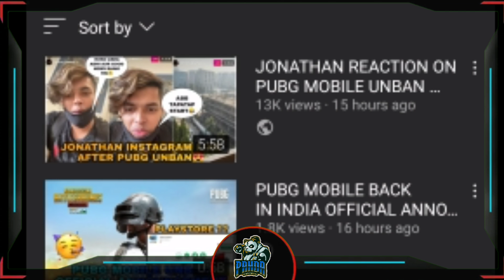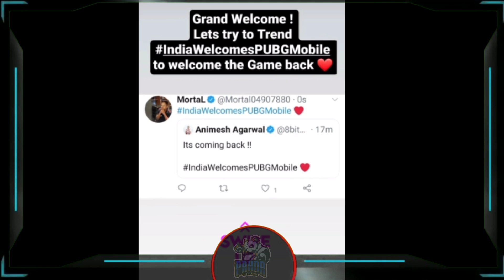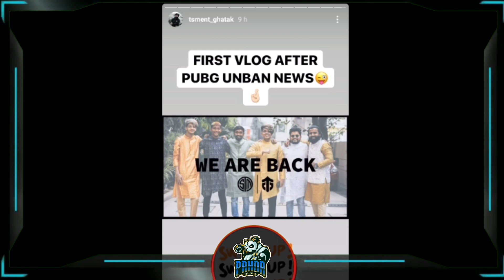PUBG MOBILE UNBAN REACTION😮 FT.MORTAL,SCOUT,JONATHAN,KRONTEN,ENTITY CLAN | PUBG MOBILE INDIA UNBAN